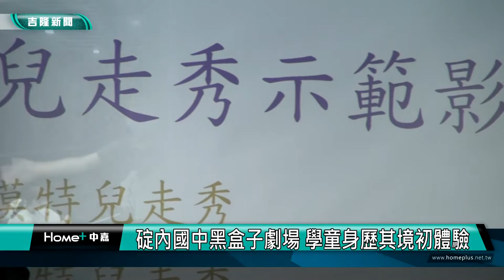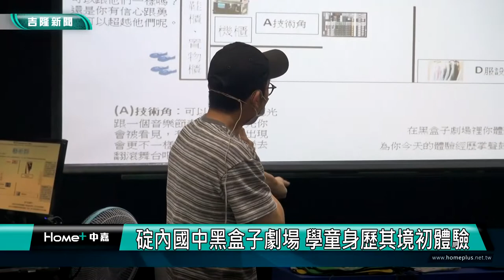表演 藝術|幕後 台前|碇中黑盒子劇場 學童身歷其境劇場初體驗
(中嘉吉隆新聞 記者蔡曉君/基隆報導) 基隆市三間職探中心分別在明德國中、武崙國中及碇內國中。其中在碇內國中的部分包含商業管理群與黑盒子劇場，一塊來看孩子在表演藝術群當中的模特兒走秀與服裝設計上的表現。

臉書追起來
Home 中嘉- 吉隆有線電視

趣聞不漏接
吉隆官網(中嘉新聞)

喜歡看電視?